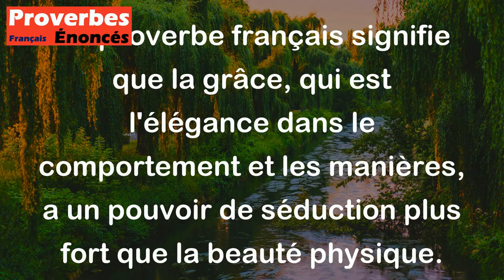Proverbe Français - La grâce charme plus encore que la beauté.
Ce proverbe français signifie que la grâce, qui est l'élégance dans le comportement et les manières, a un pouvoir de séduction plus fort que la beauté physique. Il souligne l'importance de la grâce intérieure et de l'attitude envers les autres, qui peuvent être plus attirantes et captivantes que simplement la beauté extérieure. En d'autres termes, une personne gracieuse et pleine de charme peut être plus séduisante qu'une personne simplement belle physiquement.